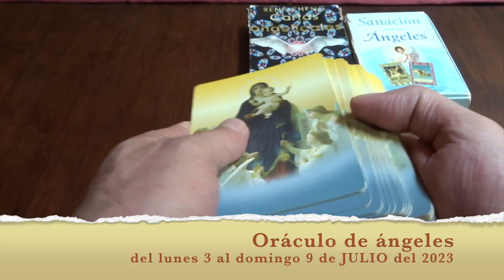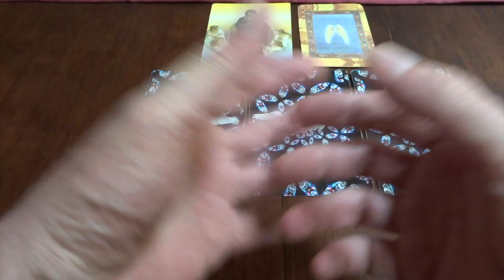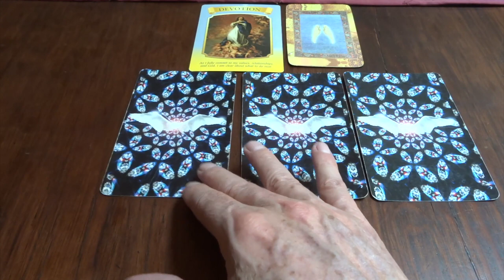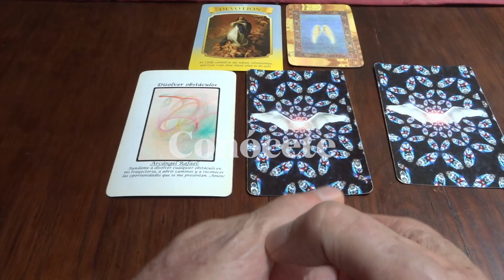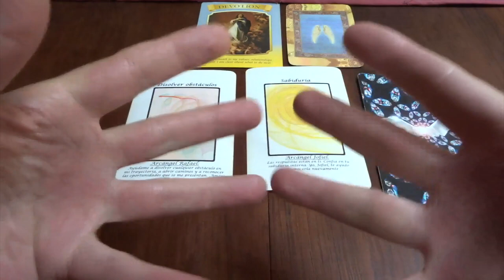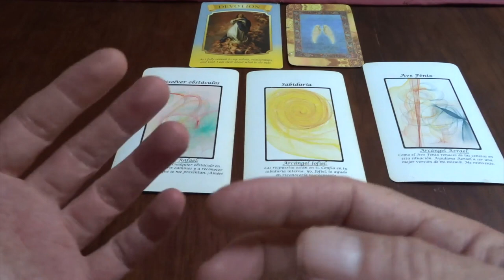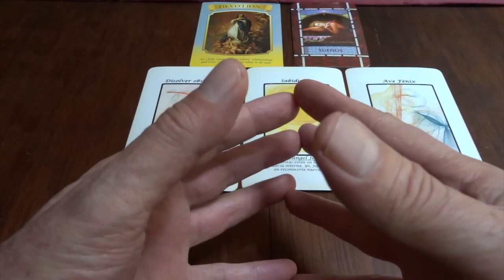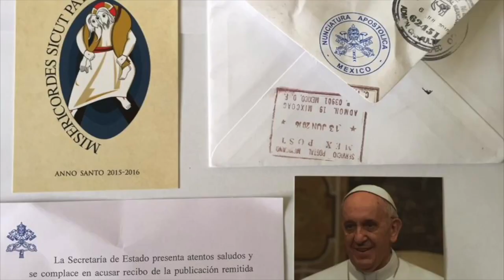Oráculo de ángeles del 3 al 9 de julio del 2023. / Adamas - BienEstar Holístico canal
ORÁCULO O LECTURA:

Mensaje general de la Virgen María: Devoción.
Lunes y martes: arcángel Rafael: disolver obstáculos.
Miércoles y Jueves: arcángel Jofiel: Sabiduría.
Viernes, sábado y domingo: arcángel Azrael: ave Fénix.

Carta adicional para todos nosotros, en especial, para los que cumplen años o celebran algo: sueños.

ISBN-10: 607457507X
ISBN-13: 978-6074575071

¡ Infinitas GRACIAs !